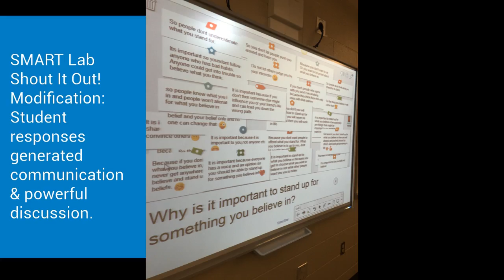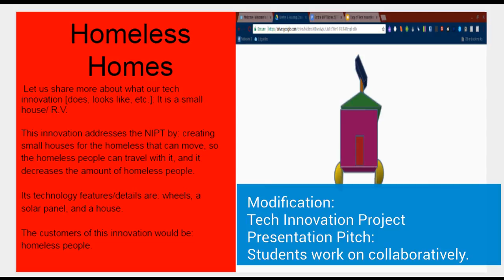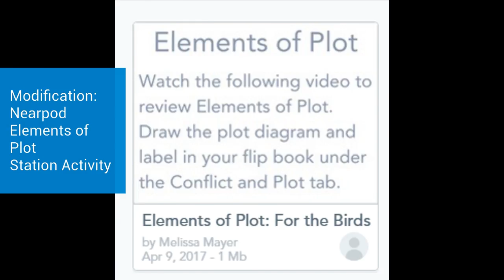Best Classroom Examples 2